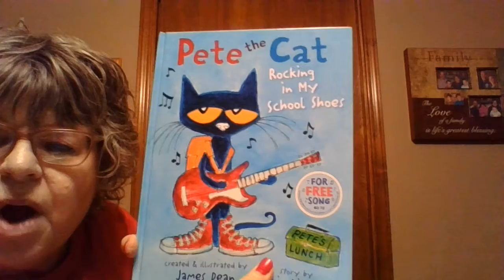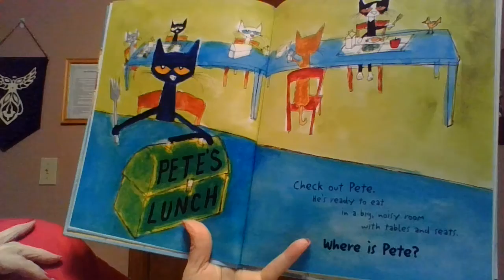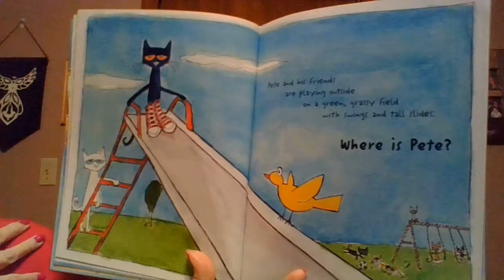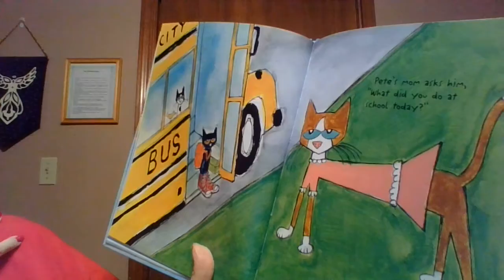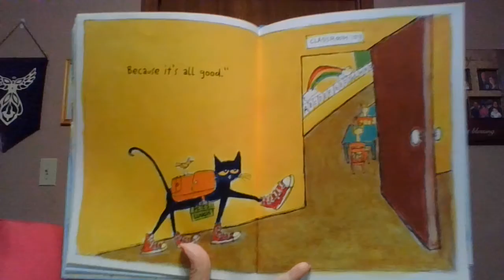Pete the Cat Rocking in my School Shoes